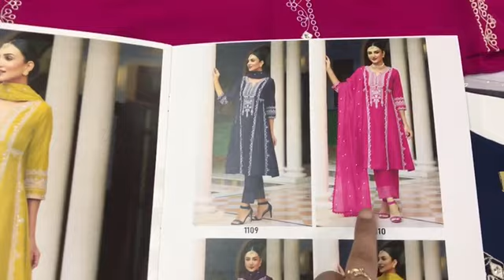Fancy Silk Readymade Collection I 3 Piece Sets I Eid Special I Fabtex India I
Fabric
Top : Roman Silk With Embroidery Work
Bottom : Roman Silk With Work
Dupatta : Organza With Embroidery Work

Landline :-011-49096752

sharara suits
chandni chowk
new fashion
pakistani suit
chandni chowk
ladies suit
chandni chowk
wholesalers
wholesaler  distributor
kurta dupatta
Design
wholesaler
wholesalers
suit piece
suit piece
fancy suit
Cotton suit
Fancy suit
Cotton suit
Boutique collection
Cheapest suit market
Cotton suit
Fancy suit

Kurti Design
Pure Cotton Suit
Jaipuri Suit
Ladies Suit Design
Basic Suit
Dress Material
Cotton Suit
Kurti Market
Long Kurti
Kurti
Stylish Kurti
Sharara Suit
Heavy Dupatta
SuitPure Suit
Nai Sarak
Ladies Suit
Handwork Suit
Latest Suit Design
Designer Wear
Chandni Chowk
Unstitched Suit
Nai Sarak
Designer Suit
Ladies Suit
Hand Work Ladies Suit
Heavy Suit
Eid Collection
Sharara Design
Sharara
Bourtique Suit
Catalogue Suit
Long Suit
Fancy Suit
Sasti Kurti
Suit
KurtiCotton
Gown Kurti
Long Gown
ladies suit
pakistani suit
chandni chowk
ladies suit
chandni chowk
kurta dupatta
Design
suit piece
suit piece
fancy suit
Cotton suit
Fancy suit
Cotton suit
Boutique collection
Cheapest suit market
Cotton suit
Fancy suit
Stylish suit
Long designer suit
Bridal suit
Latest Fashion
latest Designs and patterns of Dresses
Anarkali Suits
Sarees
Kurtis
Salwar Suits Women Salwar
Designer Suits
Salwar Kameez